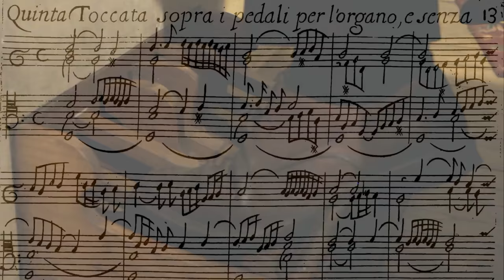FRESCOBALDI // Organ Works by Bernard Foccroulle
Videoclip design and production: Philippe de Magnée

GIROLAMO FRESCOBALDI
ORGAN WORKS
BERNARD FOCCROULLE

While the organ works of Girolamo Frescobaldi have their roots in the polyphonic tradition of the Renaissance, few virtuosos of the early seventeenth century approached with such originality the expressive movement that opened the way to what we regard today as ‘Baroque music’. Frescobaldi transposed to the keyboard that feeling for affect and virtuosity which, in the domain of opera, radically disrupted all the conventions of vocal music. He championed a flexible performing style, freed of excessively rigorous constraints, and insisted that the musician must play ‘con affetti cantabili’ (with the affects of vocal music).

Unlike many other recordings of the works of Frescobaldi, which offer performances on organs of northern Italy, this one is played on three instruments from Rome and Umbria, recorded for the first time. The organ of Santa Barbara dei Librari in Rome (c.1600) is one of the rare surviving examples of a Roman instrument contemporary with Frescobaldi. The other two organs are those of the church of San Francesco in Trevi (Maestro Paolo di Pietropaolo da Montefalco, 1509) and the church of Cerreto di Spoleto (A. Belforti, 1580 and A. Maccioni, 1620).

Follow on Soundcloud @outhere-music